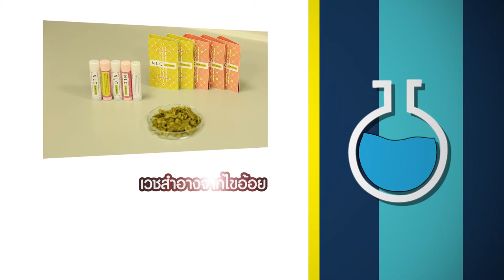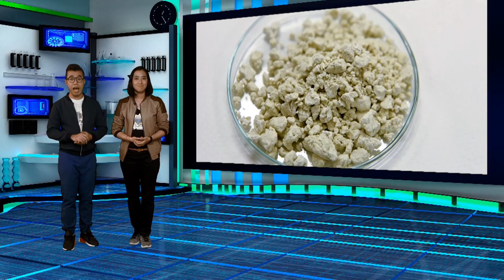ว้าววิทย์ช่วยเศรษฐกิจชาติ ตอน เวชสำอางจากไขอ้อย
ในอุตสาหกรรมการผลิตน้ำตาล จะมีวัสดุเหลือทิ้งจากโรงน้ำตาล หรือที่เรียกว่า กากหม้อกรอง ปีละ 200-300 ล้านตัน ซึ่งเดิมเกษตรกรสามารถนำไปทำปุ๋ยได้ แต่ปัจจุบัน นักวิจัยไทยได้ค้นพบว่า ในกากหม้อกรองนี้ มีของดีที่สามารถนำไปต่อยอดอุตสาหกรรมเวชสำอางและอาหารเสริมได้

นักวิจัย นาโนเทค/สวทช. ได้ทำการศึกษาและค้นพบว่า “กากหม้อกรอง” ซึ่งเป็นของเหลือทิ้งที่เกิดขึ้นในกระบวนการผลิตน้ำตาลนั้น มีสารที่มีคุณประโยชน์อย่างมาก จึงพัฒนาวิธีสกัดไขอ้อยที่อยู่ในกากหม้อกรองนั้นออกมา โดยไขอ้อยที่ได้นั้นมีคุณสมบัติและ ความนุ่ม ชุ่มชื้น คุณภาพดีกว่าไขผึ้ง หรือไขคาร์นูบาที่เป็นวัตถุดิบใช้ในการผลิตเครื่องสำอาง

จากนั้นทีมวิจัยได้สร้างมูลค่าเพิ่มให้ไขอ้อย ด้วยการพัฒนาให้อยู่ในรูปของอนุภาคนาโนสตรักเจอร์ลิปิดแคริเออร์ (NLC) ซึ่งเป็นไขอ้อยที่เก็บกักวิตามินอี สามารถนำไปใช้เป็นส่วนผสมในการทำเครื่องสำอาง เช่น ผลิตภัณฑ์บำรุงริมฝีปาก ซึ่งเหมาะกับคนที่แพ้ง่าย